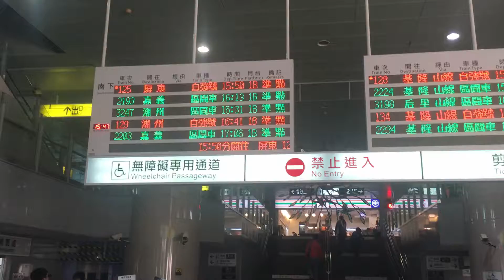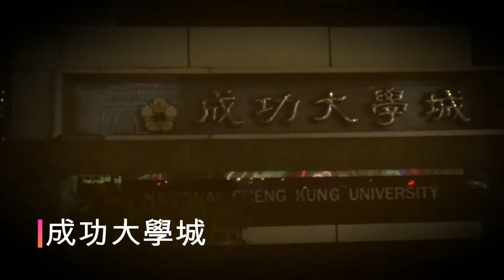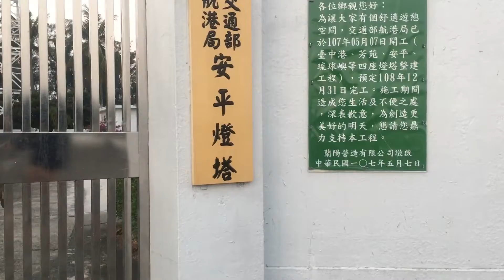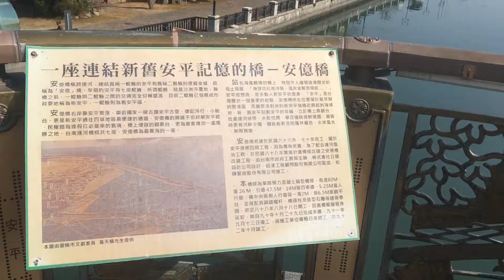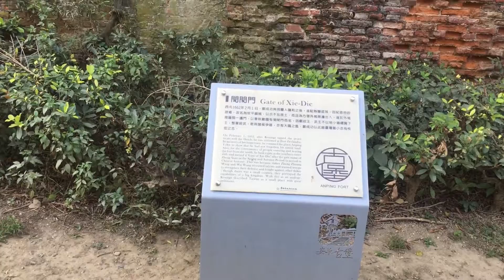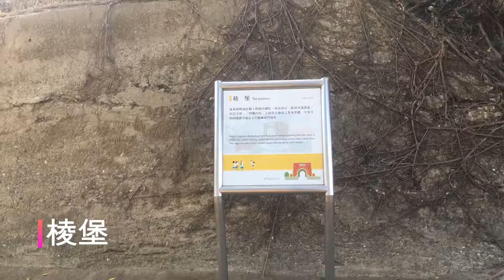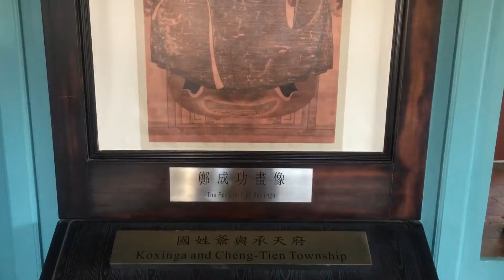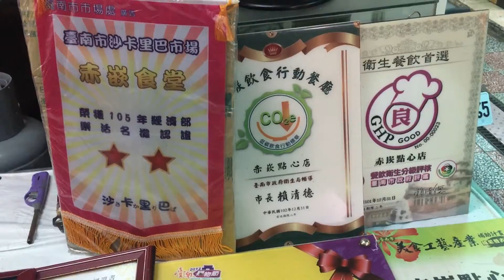【ENJYYU2016 】【VLOG03】 自製投稿之台南二十四小時挑戰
台南24小時VLOG挑戰
在這24個小時的時間里，我總共走在台南了3萬7千步（第一天晚上1萬1千，第二天2萬6千）
VLOG花了三個小時剪出來，渲染花了三個小時
每天都是是嶄新的一天！

【BGM LIST】
SNH48-HO2-筆下之城
SNH48-Feeling You（以愛之名）
SNH48-Star River（命運的X號）
SNH48-夢與星光的海上（命運的X號）
SNH48-醉清風
SNH48-入夢
SNH48-緣盡世間（三人版：鞠婧祎、趙嘉敏、許佳琪）
BEJ48-微笑的向日葵（伴奏）